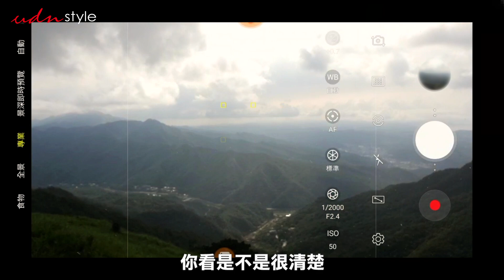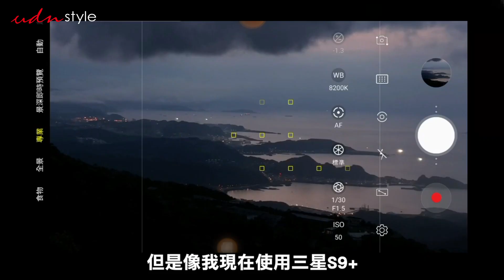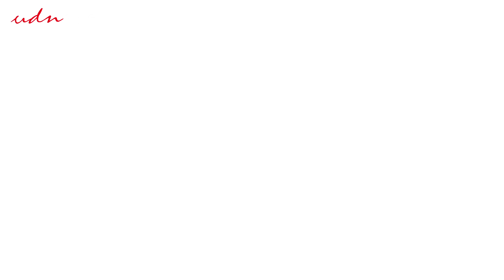風景照要怎麼拍？有請凱哥教教你！